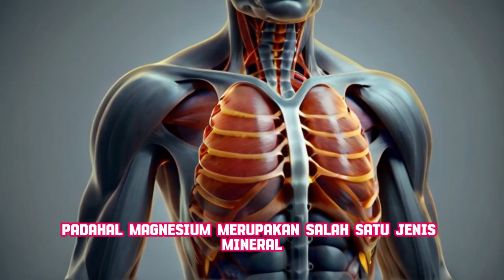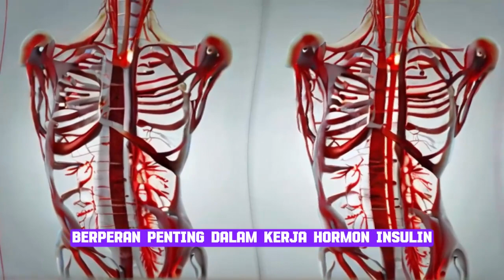MAKANAN TINGGI MAGNESIUM YANG BISA MENGATASI KRAM OTOT KAKI DI MALAM HARI